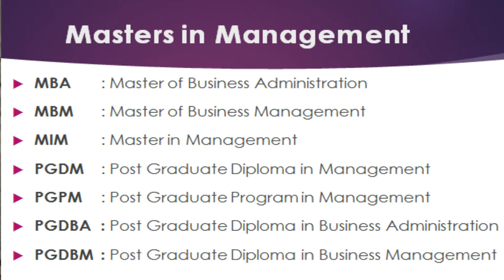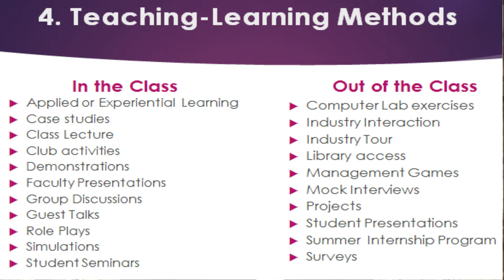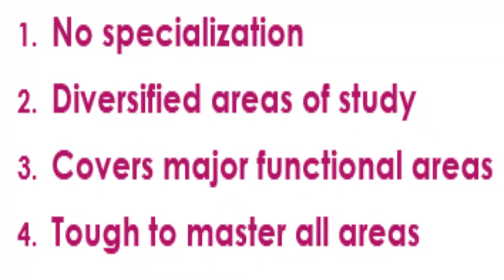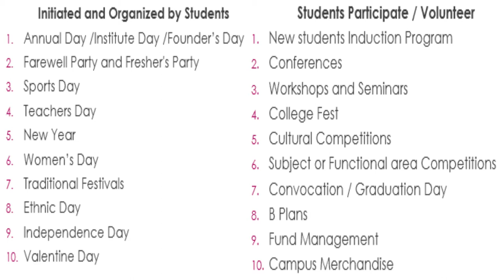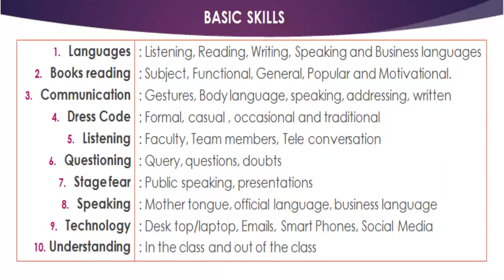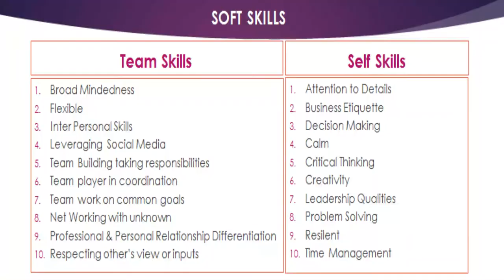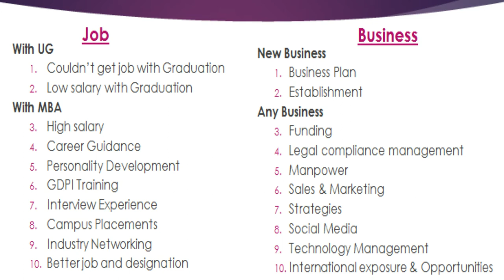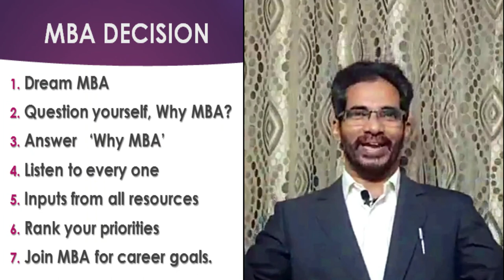MBA ఎందుకు ? | మీకు తెలుసా ? | ఈ వీడియో చూడండి మీకు తప్పక తెలుస్తుంది | తెలుసుకొని అందరికి చెప్పండి.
ఎంతో మంది MBAలో   చేరుతున్నారు. కానీ ఎంత మందికి తెలుసు, వారు MBA లో ఎందుకు చేరారో?  అధిక శాతం మందికి  తెలియదని సందేహం లేకుండా చెప్పవచ్చు. దానికి కారణాలు ఇంటోలో నస,  ఇతరుల చేప్పడం, బయట ప్రేరణ మరియి ఏమైనా కావచ్చు.
Post your questions in comments. Find more videos, questions & Answers of the interview with time stamp below.
MY OTHER VIDEOS ON MBA

VIDEO TIME LINE WITH TIME STAMPS
00:00 పరిచయం
00:59 ప్రేరకాలు
01:07 ౧. కుటుంబం - అమ్మ, నాన్న, అక్క, అన్నయ్య, పెదనాన్న, చిన్నాన్న, మామయ్య,
                 అత్తయ్య, తాతయ్య, నానమ్మ, అమ్మమ్మ,
01:15 ౨. సంఘం -స్నేహితులు, తోటి విద్యార్థులు, చుట్టాలు, ఇరుగు పొరుగు వాళ్ళు,
                తల్లిదండ్రుల స్నేహితులు, సహోద్యోగులు, వ్యాపార భాగస్వాములు.
01:57 3   డిగ్రీ కాలేజీ అనుబంధం-ప్రిన్సిపాల్, అధ్యాపకులు, తోటి విద్యార్థులు.
02:09 ౪. ప్రకటనలు-టీవీ ఫోన్, గోడ పత్రికలు, కంప్యూటర్, లాప్టాప్
02:21 ౫. ప్రచారాలు : ఇంట-బయట
02:56 ౬. సోషల్ మీడియా- యు ట్యూబ్ , పేస్ బుక్, ఇంస్టాగ్రామ్, ట్విట్టర్, గూగుల్, యాహు,
                జిమెయిల్
నా రెండు దశాబ్దాల పై బడిన  ఆచార్య వృత్తిలో,  MBA లో  ఎందుకు చేరారు అన్న ప్రశ్నకు పలు రకాలుగా వచ్చిన జవాబులను క్రింది విధముగా ౧౦ ప్రతేయక కారణములుగా విభజించబడి క్రింద విధముగా ఉన్నవి.
05:01 ౧.  అర్హత
05:36 ౨.  సులువైన భర్తీ పద్ధతి
06:01 3. రుసుము
11:20 ౪. పండగ వాతావరణం
12:14 ౫. వ్యక్తిగత కారణాలు
06:44 ౬. బోధనా విధానాలు
07:38 ౭. ప్రతేయక పాఠాలు
09:37 ౮. జాతీయ-అంతర్జాతీయ అవగాహాన
14:11 ౯. వ్యక్తి గత వికాసం
15:15 ౧౦  వృత్తి - ప్రగతి